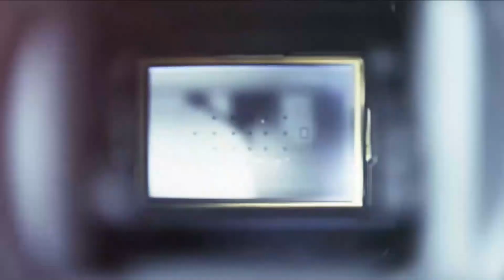saldırı anı güvenlik kameralarına yansıdı